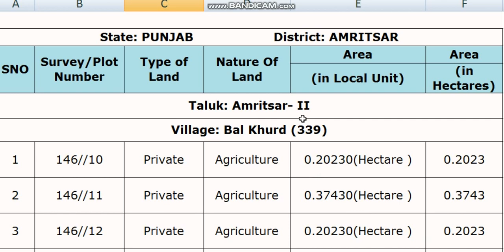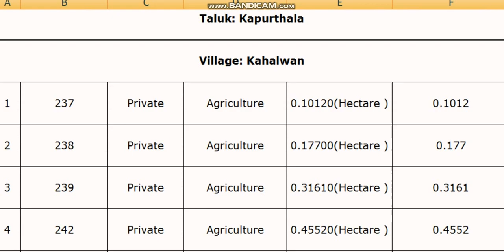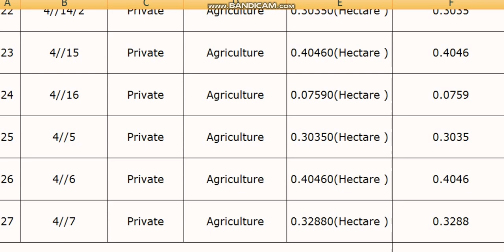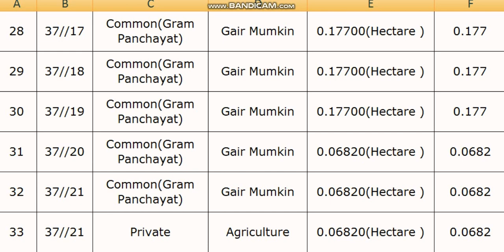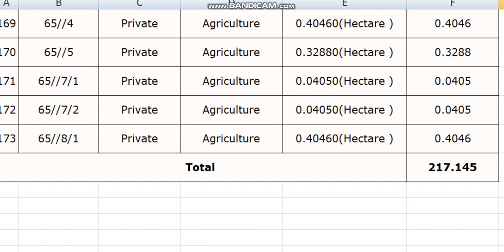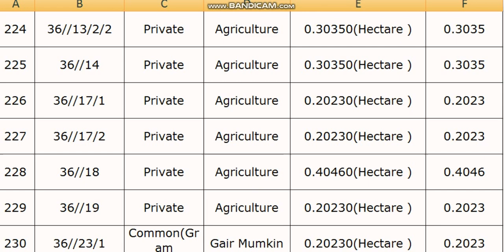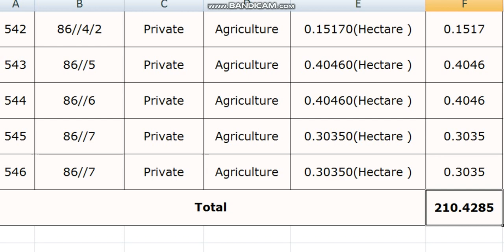Punjab 6 Proposed Notification 3A Delhi Katra Nakodar to Amritsar Exp Part 24A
Notification U/S 3A of Kapurthala District Bholath Tehsil PDF